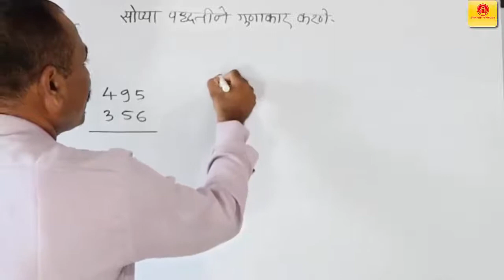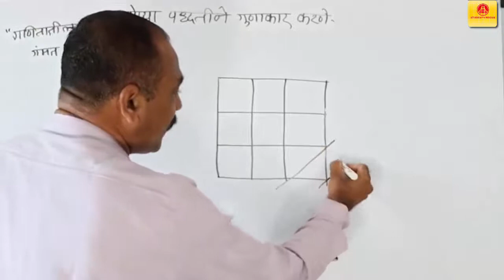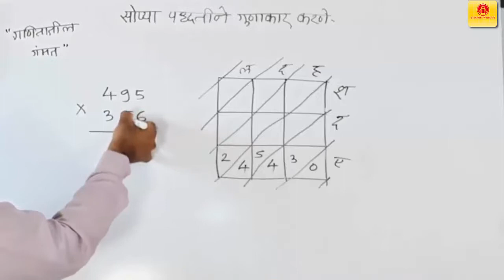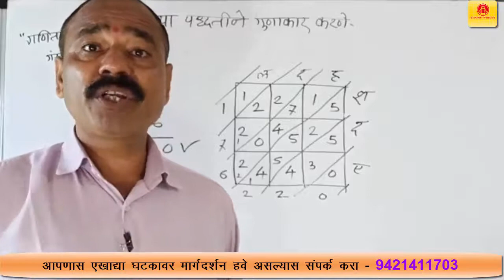तीन अंकी संख्येने तीन अंकी संख्येला झटपट गुणणे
गुणाकार करण्याची आणखी एक सोपी पद्धत..
तीन अंकी संख्येला तीन अंकी संख्येने गुणणे ही मोठी क्रिया अत्यंत सोप्या पद्धतीने व झटपट करण्यासाठीची सोपी गोष्ट..@STUDENT'S Bridge बडोगे आण्णा